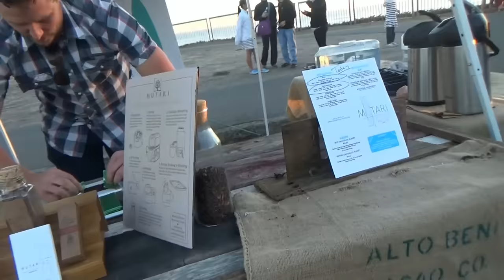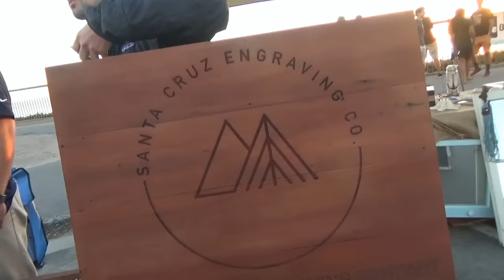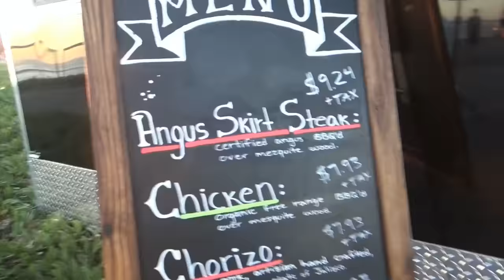США 4176: Вместе весело шагать...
Вместе весело шагать...